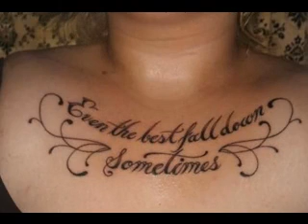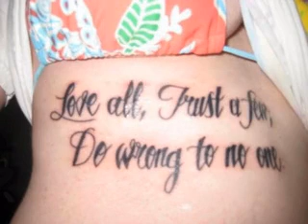Creative Tattoo ideas with meaning